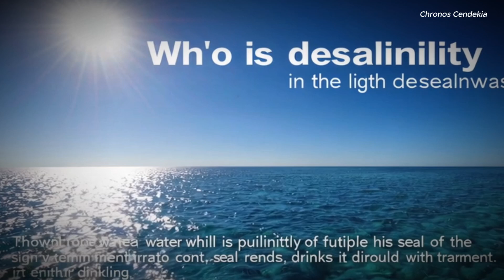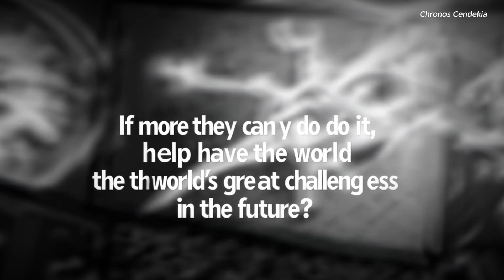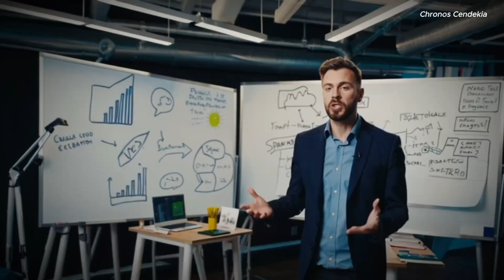NEGARA INI TANPA SUNGAI : TAPI AIRNYA LUBER GILA❗️BISA EKSPOR KE NEGARA TETANGGA‼️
🌍 NEGARA TANPA SUNGAI, TAPI MAKMUR? INI DIA RAHASIANYA! 💧🇸🇦
Kedengerannya kayak plot film fiksi ilmiah ya? Tapi ini BENERAN terjadi!
Bayangin sebuah negara yang TANPA sungai, curah hujannya super minim, lahannya tandus... tapi sukses jadi pionir TEKNOLOGI AIR bersih buat dunia. GILA NGGAK TUH? 😱

Yup, kita ngomongin Arab Saudi. Negara yang dulu dikenal cuma sebagai "raja minyak", sekarang mulai menguasai satu hal yang lebih penting dari minyak di masa depan: AIR BERSIH. 💦

🚀 APA YANG BAKAL KAMU DAPAT DI VIDEO INI?
✅ Gimana negara gurun ini bisa hidup tanpa sumber air alami
✅ Seberapa canggih teknologi desalinasi yang mereka kembangkan
✅ Fakta bahwa beberapa kota besar di Arab Saudi 100% bergantung pada air laut yang "disulap" jadi air tawar!
✅ Inovasi energi terbarukan buat nyalain pabrik desalinasi — YES, pakai matahari!
✅ Kenapa ini bukan cuma solusi lokal, tapi harapan dunia di tengah krisis air global
✅ Plus, insight soal bagaimana air sekarang udah jadi komoditas strategis — yang ngontrol air = pegang kekuatan

💥 YANG PALING KEREN?
Arab Saudi sekarang bukan cuma nyediain air buat rakyatnya.
Mereka ekspor air, bantu negara-negara yang krisis, dan… jadi pemain baru yang makin didengar di geopolitik global!
💪 Dari negara tanpa sungai → jadi pusat inovasi air bersih dunia.
✨ TAPI… INI NGGAK CUMA CERITA MEREKA AJA. INI JUGA TENTANG KITA.
Kamu, aku, siapa aja — kita semua punya peran!
Kita bisa mulai dengan belajar, peduli, dan ikut menyebarkan semangat inovasi.
Siapa tahu, dari video ini muncul ide baru... mungkin dari kamu... buat teknologi desalinasi generasi selanjutnya?
💡 Karena masa depan air = masa depan hidup kita.
🧠 TONTON SAMPAI HABIS buat jadi bagian dari solusi.

*Desclaimer : Video ini merupakan visualisasi buatan AI. Tujuannya untuk edukasi dan informasi.